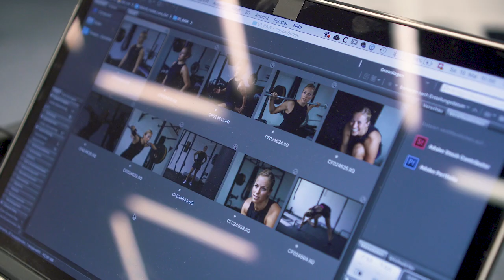Making of - Shooting Lara Gut